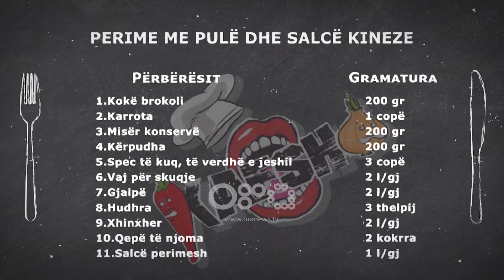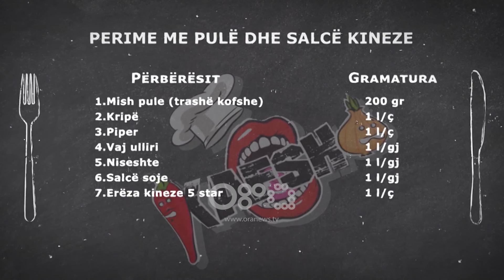Perime me pulë dhe salcë kineze | Kafsho